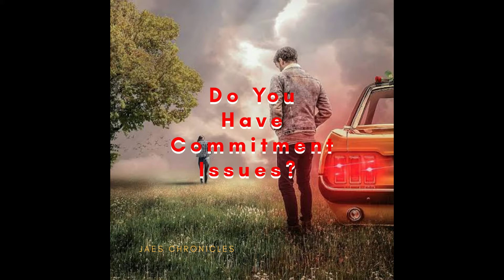Do You Have Commitment Issues?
Welcome to another week here on JAES CHRONICLES as we focus on Commitment.  This is the 2nd episode of a 5 part series that focuses on Commitment entitled "Do You Have Commitment Issues?" A lot of us struggle with commitment for various reason such as abandonment, fear, and pain.  In this episode we talk about identifying our commitment issues in preparation for attacking them.  Just because you have commitment doesn't necessarily mean that you don't have issues.  Come join us to learn more about how to identify your commitment issues.